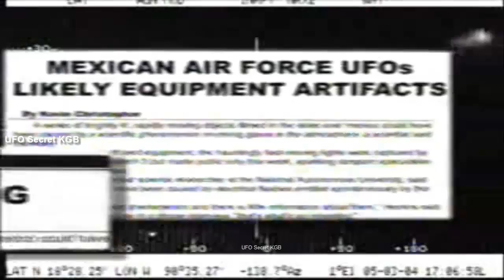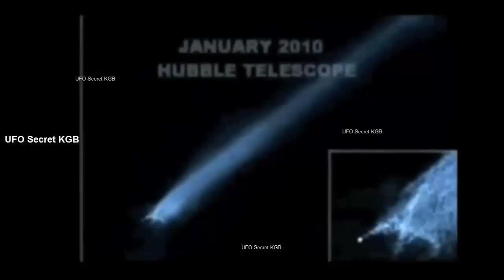KGB - UFO Secret Documentary Worldwide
Every week one episode of the great Secrets of the World!!! KGB Secret, UFO Documentary, UFO's Secret Evidence, Alien Encounters.

The Secret KGB UFO Files Complete
The Secret KGB Abduction Files - UFO Documentary
The Secret KGB UFO Files
UFOs Secret: Russian Roswell | Watch Documentary
Documentary - The Secret KGB UFO Files Complete
Secret KGB UFO Files?
Video of crashed UFO in Russia leaks from secret KGB files
Secret Kgb Ufo Files / Documentary
The Secret KGB UFO Files (1999) | UFO Documentary
The Secret KGB UFO Files Documentary - Mingle City

They supposedly flew through the air in flying "boats" and brought laws and wisdom to man through a royal line of Pharaohs. And of course, this was all thrown out the window when Christianity came along. Keep in mind that the Gods were the one and only 'religion' that there was. No other conflicting beliefs? Why? Well because it was fact, not faith.  The modern church would have you believe that's it's just a myth. But you have to ask yourself on the edge of Occam razor, what truly indeed is more likely?
There has always been the question ...how did the Egyptians feed and care for the 100,000's slaves that it would have taken to build the ancient structures like that of the pyramids in Egypt? One minute it is a very backwards country and almost over night a highly advanced and technological culture sprung into existence. We now have the answer to that very question..and evidence that the Egyptians had help..Extraterrestial help at that! Thanks to Russia,the KGB and a top secret project called Project Isis!

Astro physicist , neurologist and science advisor in advanced propulsion system gained access to the files of Project Isis. This was a top secret project brought about by KBG concerning  the discovery of the Tomb of the Visitor in 1961.

This video is a  a powerful documentary with actual footage filmed by the KGB and verified by specialists in the fields for SCI-FI  to be authentic film footage. If we can somehow bring attention back on Project Isis and prove it out, it will change the history of the beginning of the civilization of man.

During the Cold War, Nikita Khrushchev was determined to show the world that communism was superior over the democracy. As he realized that it would be too costly to compete with the U.S.  in the space race, Kruschev chose to go the other route. The KGB was ordered to investigate less costly means for technical advancement and superiority. Having over 300,000 agents in his secret police and espionage organizations he focused most of this resource on alternative science, such as paranormal phenomenon, pschotrometic weapons, biogenerators and mind altering machines.

In the 1920's, during the Stalanist Regime, a 'dark room' was created where the KGB conducted pschotronic weapons research on prisoners sentenced to die and political desidents. After 1936 these files were transferred to the secret archives of the KGB, continuing on with their paranormal research. Khrushchev achieved great success with his biogenerators and machines to alter human minds, which worried, naturally, the United States, knowing that the Soviet Union was there to conquer and over throw.

Russia, being that is borders surrounded the largest land mass of the world,  had the largest amount of ufo sightings. If they could capture one of these flying objects and reverse engineer it they could have the greatest advance aeronautical designs.

They got lucky in January 1986 when a space craft crashed in Dalnegorsk but remained intact. The craft was back engineered and the process was quite successful! But to achieve the most superior advancement and global domination, they went in search for something that was only a rumor or legend...The Chamber of Knowledge in Egypt.  If the legends were true, storehouse of knowledge left behind by ancient visitors from outerspace was concealed in the Great Pyramid.